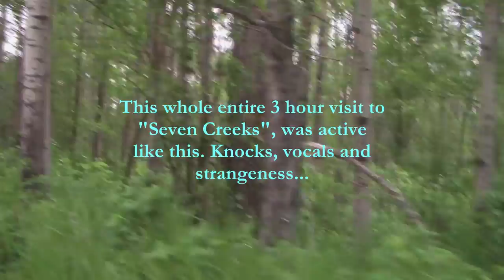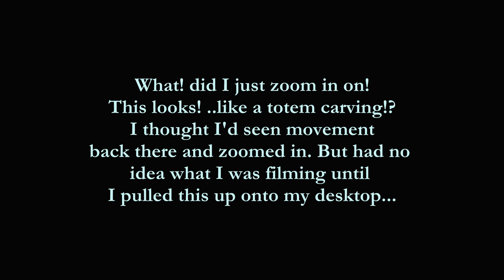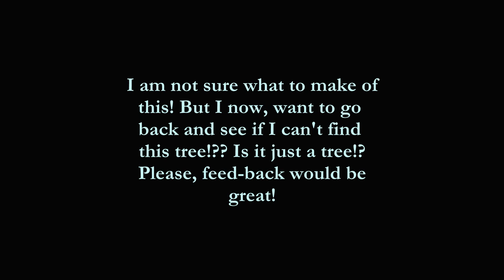THE BIGFOOT TOTEM POLE !? THE SEARCH FOR A NEW GIFTING SITE. Read Below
Hello everybody! Lots to see and hear in this one! Earbuds In!
There was not a dull moment on this little journey out to the SCC (Seven Creeks Clan) to find a new spot for the new gifting bowls/boxes.
I think within 5 minutes in,  after I had parked the truck. There were wood-knocks. I hadn't even finished unpacking my gear, and I heard vocals.
The Bigfoot Totem Pole!? O My Goodness! I'm not even sure what to think about it! I mean, ..It is a tree, right!? How do these faces appear there, and in it? It really does look like they were carved into the tree!
What threw me, once reviewing the footage on my desktop. And caused shivers to form up and down my spine! Was, ..I remembered that moment, and I thought I had seen movement back there. And just 5 minutes earlier. I had yelled! a "Hello!". And I did get an answer back. The vocals were coming from that exact area of trees!
There were Wood-knocks, Vocals, and a whole lot of strangeness down at the SCC this day. But it was a good day!